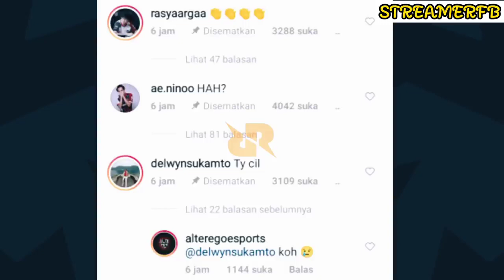CELIBOY BALIK KE RRQ HOSHI? INI PENJELASANNYA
Apakah celiboy jadi balik ke rrq hoshi?